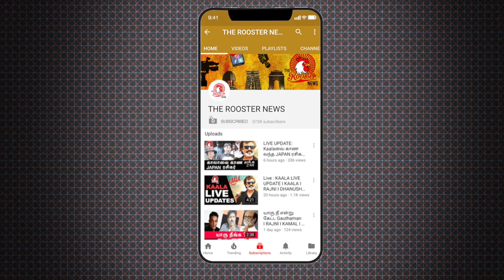எடப்பாடியின் Fan ஆனா Piyush Manush | Piyush Manush Speech | The Rooster News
Social activist Piyush Manush made mocking comments about the Chief Minister Edappadi  Palaniswami.